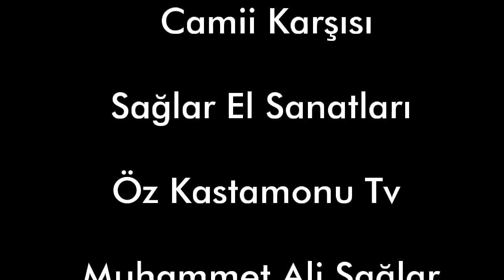Banduma Mı? Ganduma Mı? Öz Kastamonu Tv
Banduma Nedir? En Güzel Nasıl Yapılır?

Diğer Videolarımız;

Kastamonu Ağzı, Kastamonu Şivesi, Kastamonu Tanıtım, Kastamonu Reklam,
Kastamonu Bitcoin Kastamonu Otel, Kastamonu Tv,